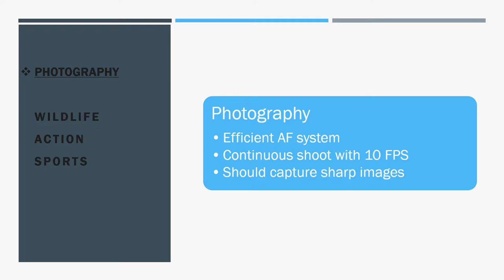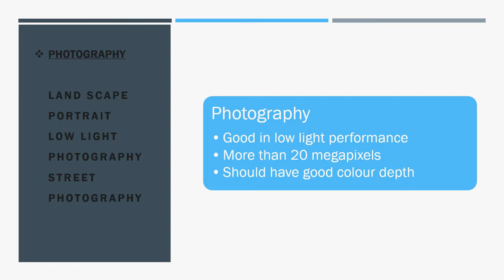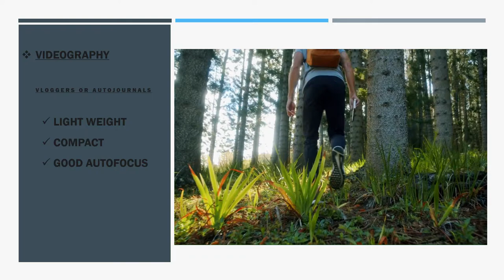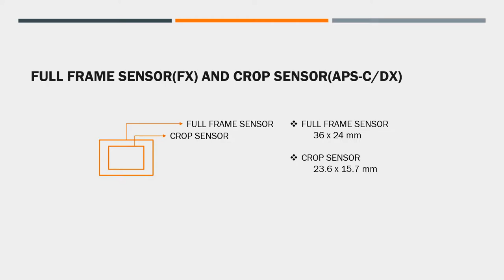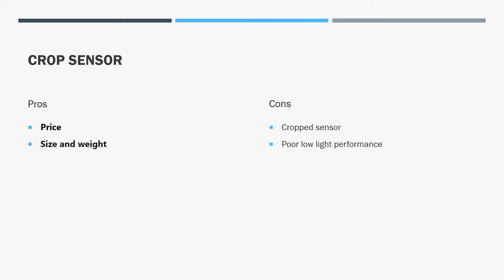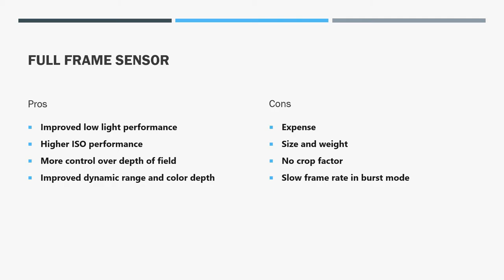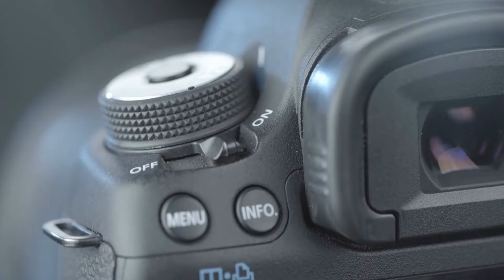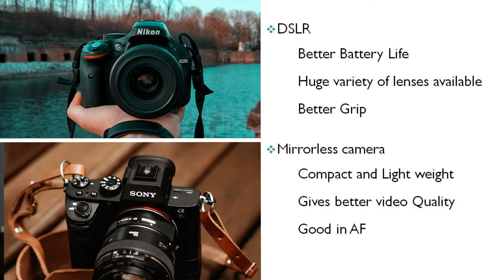What camera should I look for ? Which works well ? What should I buy ?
Nikon         Canon                    Sony
50000
                         D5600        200 MARK II         ILCE-6000Y/B
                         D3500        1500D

less than 1 lakh
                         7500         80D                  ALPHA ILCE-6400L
                         Z50

More Than 1 lakh
                        750 D         6D MARK II         ALPHA A7RM2
                        Z6

In this video Based on my experience I tried to cover what camera should we buy ? Based on what we should buy an camera.!

In this video I have only talked about NIKON, CANON and SONY since I have only knowledge on these three.I don't want give any fake information so I have covered only those three brands.

Topics Covered:
 0.41: Purpose to buy a camera
4.03 : Camera Sensor
6.56 : Budget
8.13 : Mirrorless or DSLR

I thank all friends and family for supporting me especially @ Suthar priyan,shylesh kumar,Vignesh raj,Vignesh bala,peru,gopal,Monisha,sandhya and many more for motivating me .A special thanks to Mr.Abdul from visual point india who gives good guidance for buying best gadgets.